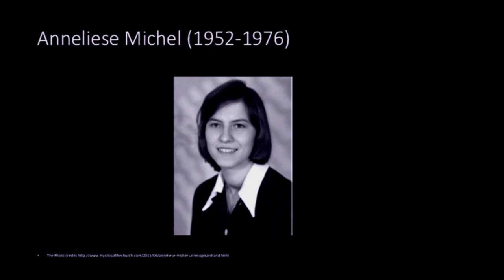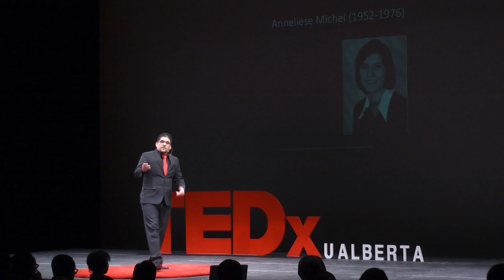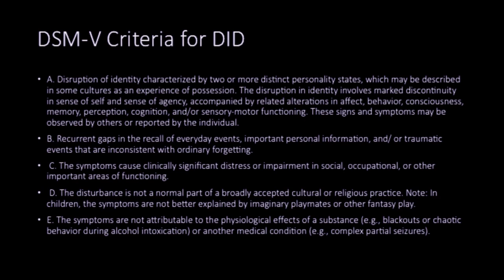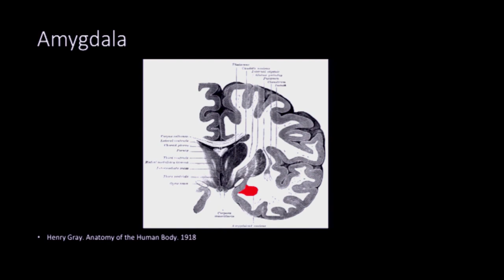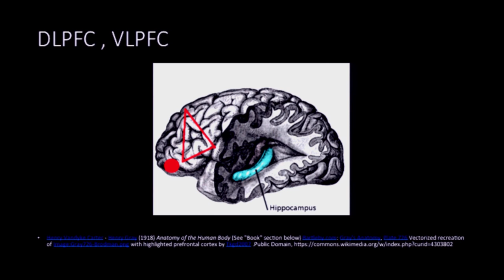The myth of demonic possession | Hassaan Tohid | TEDxUAlberta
NOTE FROM TED: While demonic possession is a myth unsupported by any scientific evidence, several claims in this talk around dissociative identity disorder and mental health are only representative of the speaker’s personal understanding. As the speaker states, please consult a mental health professional and do not look to this talk for medical advice. TEDx events are independently organized by volunteers. The guidelines we give organizers are described in more detail

Hassaan Tohid discusses the myths and psychological realities behind real-life instances of possible demonic possession.  Dr. Hassaan Tohid MBBS, CCATP, CSOTP is a Neuroscientist, Motivational speaker, Clinician, Trainer, Certified Life Coach, and a Published Author. He has a career with three domains. An entrepreneur, an academic (neuroscientist, and a teacher), and a clinician (Addiction treatment). As an entrepreneur, he is the founder of California Institute of Behavioral Neurosciences and Psychology. Where he leads the organization as the CEO. He is a trainer, a coach, and a teacher. His training includes Public Speaking, Research Writing and Research Data Analysis, Business training and coaching, life coaching, and Sales. He is a Neuroscientist and delivered a TED talk previously at TEDx UCDavisSF. He has written over 45 scientific articles and 3 books. This talk was given at a TEDx event using the TED conference format but independently organized by a local community.